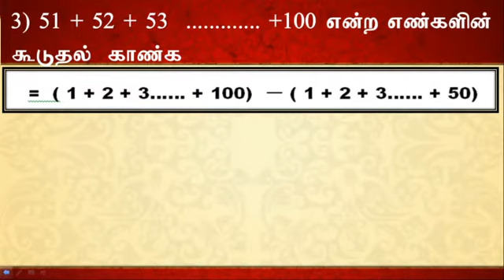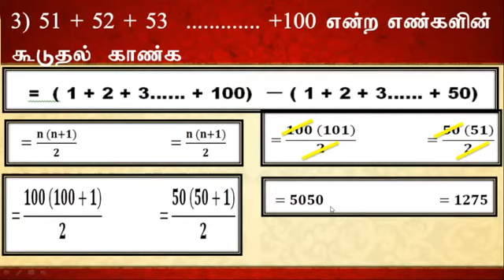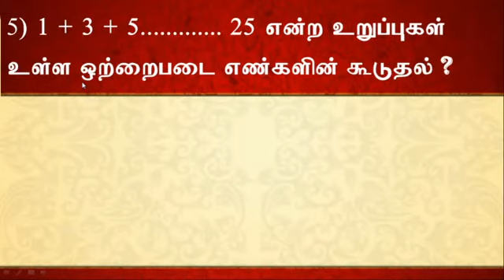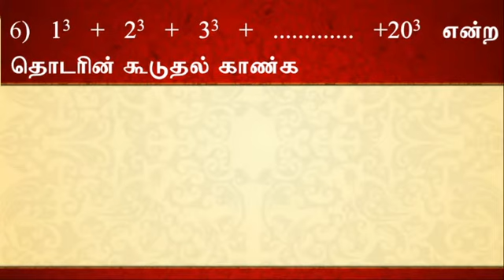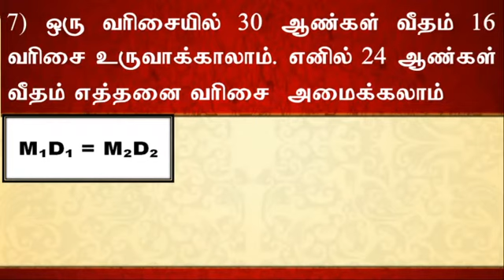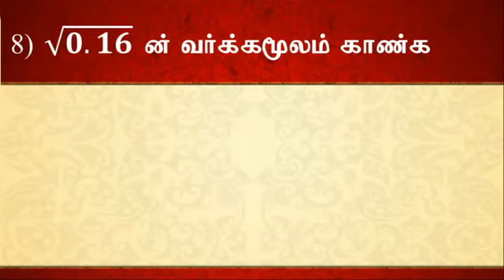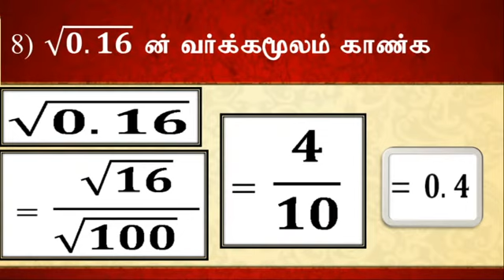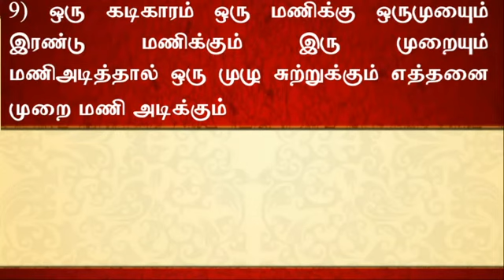TNPSC / Group 1,2,4 / Number System- Maths / Part-1 / SIT- Sigaram Institute Of TNPSC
TNPSC
Group 1,2,4
 Number System- Maths / Part-1

SIT- Sigaram Institute Of TNPSC
Avaniyapuram
Madurai